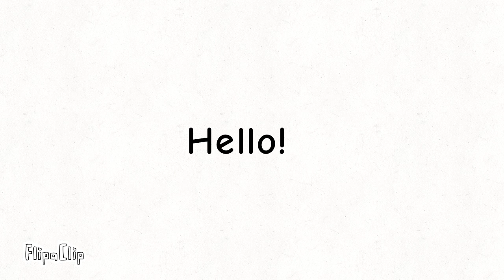Please subscribe to my other channel